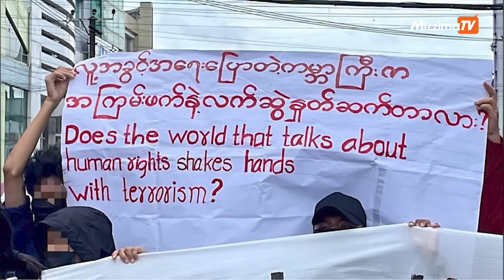မြန်မာ့အရေးကို သံတမန်နည်းနဲ့ချဉ်းကပ်မှု မအောင်မြင်ခဲ့တဲ့ကုလ(ဆောင်းပါး)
စစ်တပ်ကအာဏာသိမ်းပြီးနောက် မြန်မာ့အရေးနဲ့ပတ်သက်လို့ ကုလသမဂ္ဂဟာ အလွန်အမင်းစိုးရိမ်ပူပန်မိတဲ့ အကြောင်းထုတ်ပြန်ချက်တွေနဲ့ တစ်မျိုး၊ နိုင်ငံတကာအသိုင်းအဝိုင်းကတစ်ဆင့်ဖိအားပေးတာမျိုး တစ်ဖုံ ကျိုးစားပေးနေခဲ့တာတွေ့ရပါတယ်။ ဒါပေမယ့် ဒါတွေဟာတကယ်တမ်းလက်တွေ့မှာတော့ စစ်ကောင်စီအပေါ် ထိရောက်မှု နည်းပါးနေပါတယ်။